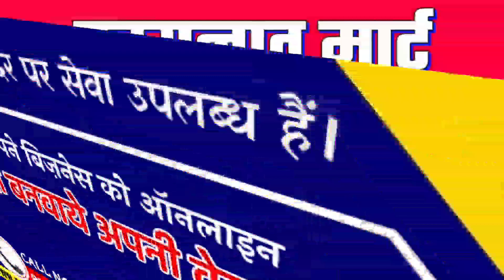लालगंज में जलजमाव का दंश झेल चुकी प्रीति इस बार खुद संभालेंगी विकास की डोर. !breakingnews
जलजमाव की समस्या झेल चुकी प्रीति क्या इस बार खुद संभालेंगी विकास की बागडोर
#◆VAISHALI TODAY News Channel:

वैशाली टुडे भारत का एक हिंदी न्यूज़ चैनल और वेब पोर्टल हैं। वैशाली टुडे न्यूज़ चैनल राजनीति, क्राइम, मनोरंजन, व्यापार और हमारे सामाज में हो रहें, सभी गतिविधियों पर पैनी नजर रखना हैं। ख़बर के माध्यम से जनता की आवाज को सरकार के कानों तक पहुँचाना और उसे अंजाम तक लाना हैं। राष्ट्रहित में कार्य करना ही हमारा मुख्य उद्देश्य हैं।

◆किसी भी प्रकार के (विज्ञापन) प्रचार-प्रसार जैसे

◆अगर हमारा वीडियो आपको पसंद आया हो, तो लाइक जरूर करें, और अपनी प्रतिक्रिया कमेंट बॉक्स में जरूर दें: धन्येवाद◆